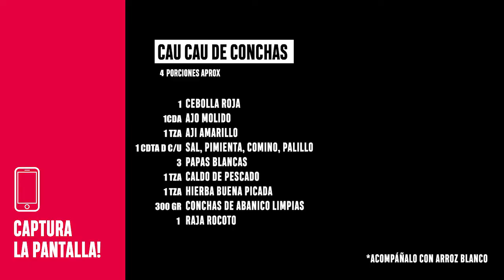Cau cau de conchas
Versión criolla onfire llena de sabor! Si tienes mixtura de mariscos también la haces linda 👀. Encuentra otras versiones de cau cau en el canal!